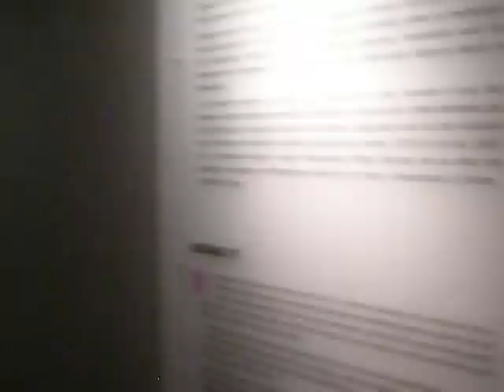Hair (Cheveux Chéris Show)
Video clips and photographs are permitted here, but without flash.

We saw this show at the QUAI BRANLY Museum in Paris, France for free because it was the first Sunday of the month, when many things of heritage and cultural interest are free of charge in France.  It's a good idea the country started just some years ago -- everyone who can get out, and all visitors on these days, can enjoy something and learn from it without paying to get in.

I have quite a few clips of this interesting, kind of weird show about human hair, and at this point, things started to get fairly disturbing.  You'll see some of it here and on other clips posted on Dailymotion under "LisaFalour," and on my other YouTube channel, CUTECATFAITH.

Your comments and video responses are welcome.